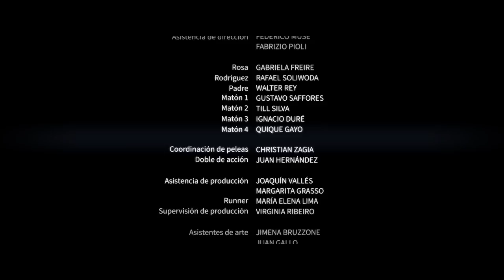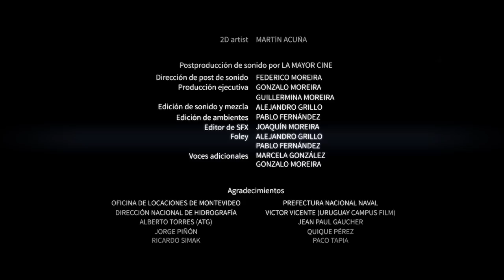The Plague | Short Horror Film | Screamfest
Rosa's father escapes from a nursing home and comes back to his former house. He hides a secret, and he's not coming alone.

Directed by:
Guillermo Carbonell
Produced by:
Gonzalo Silva
Executive Producer(s):
Pedro Lafferranderie / Guillermo Carbonell
Written by:
Guillermo Carbonell
Main Cast:
Gabriela Freire Rafael Soliwoda Walter Rey

The Plague premiered in Screamfest 2017